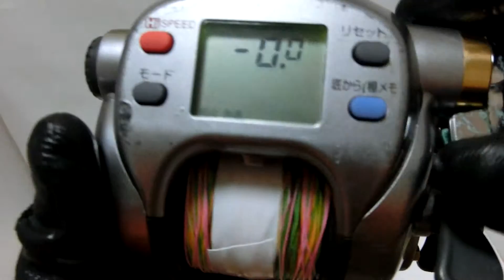Daiwa Hyper Tanacom 500E Electric reel